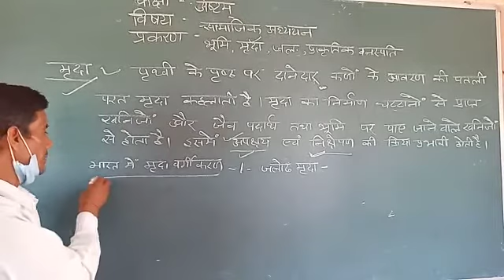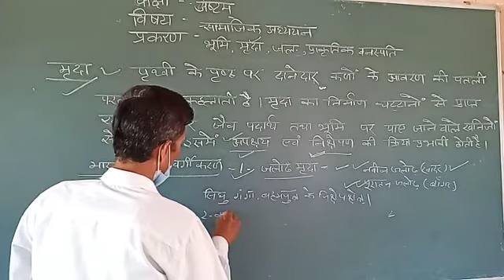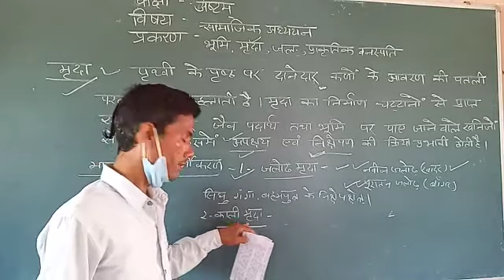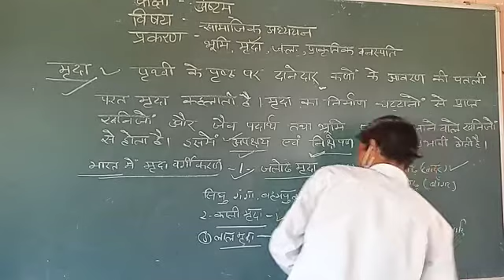Class 8th sst Geo Part 6